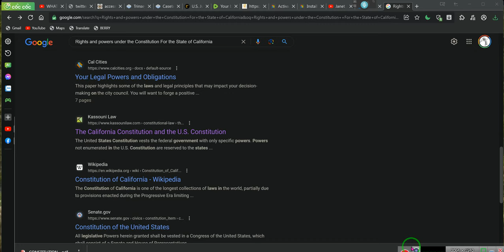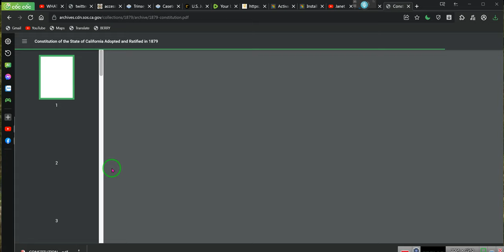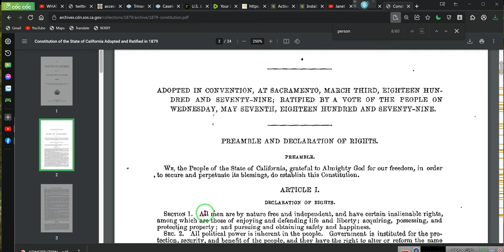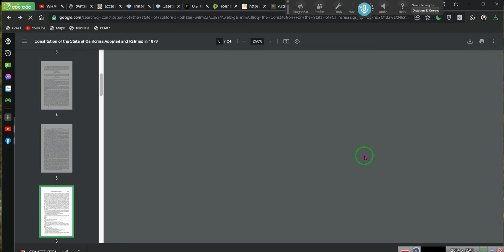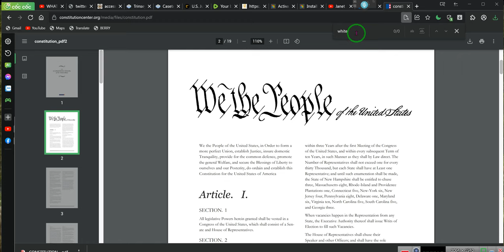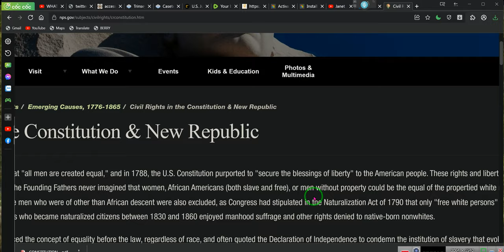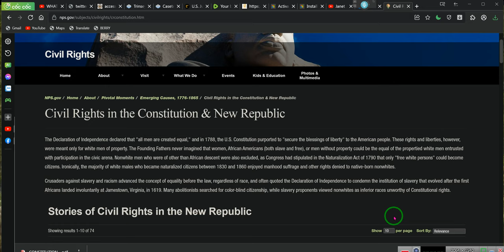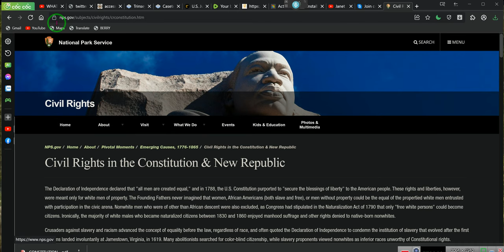How the Constitution IS UNCONSTITUTIONAL~~~ RR~EE 2023 06 26